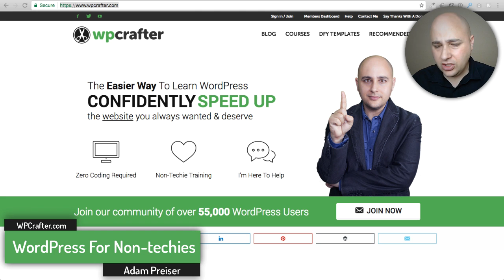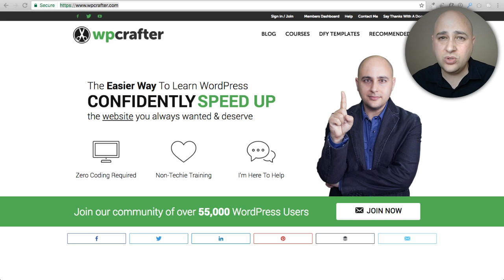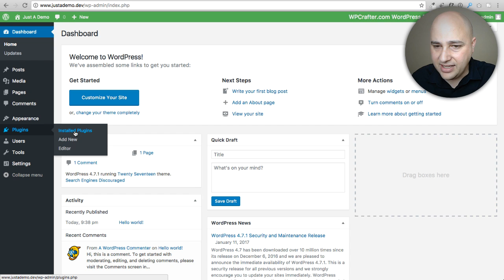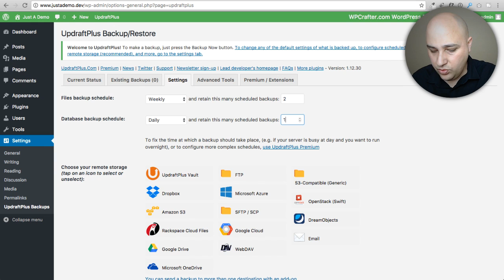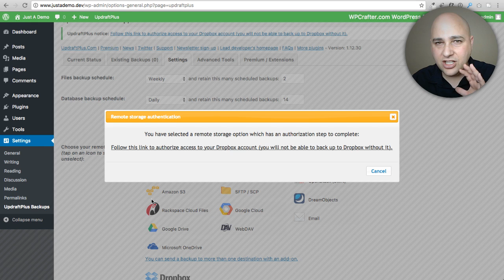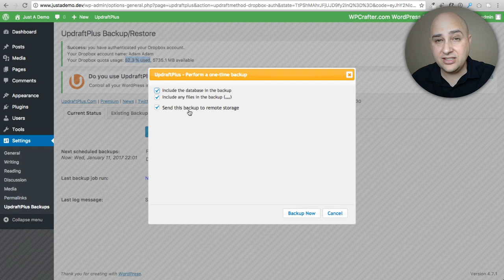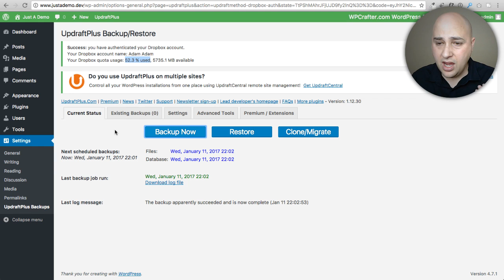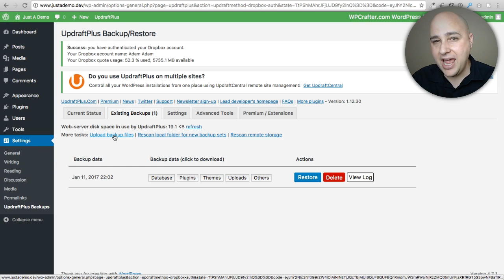How To Backup A WordPress Website Offsite And Automated - 🚨 USING A FREE PLUGIN 🚨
The most important thing you can do right now is MAKE sure you have a viable backup solution in place for all of your WordPress based websites.

There is no excuse not to! Its free, painless, takes all of 5 minutes to set it up.

You can't rely on your web host, no matter how good they are. You can't count on your web developer no matter how much you pay them.

You need to make sure for your own sake, that you have offsite backups that you have access to in case your website gets hacked, or your host has a hardware failure.